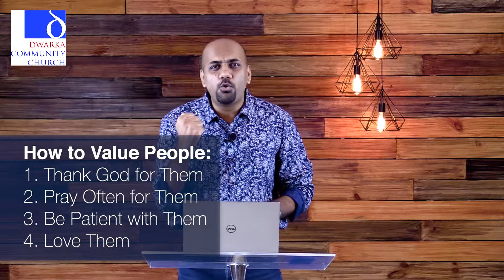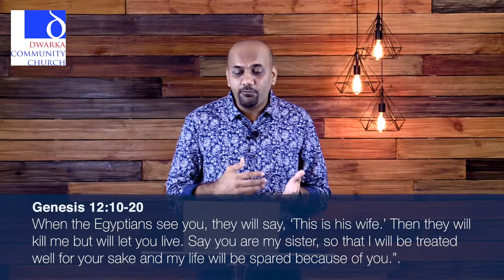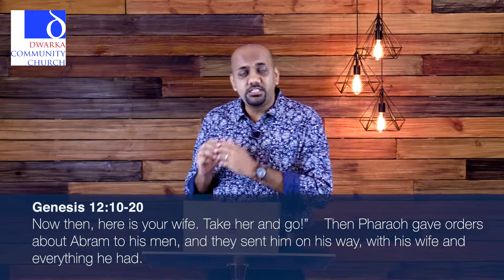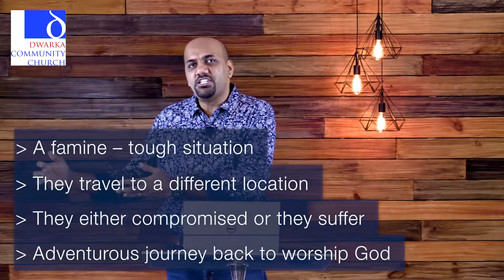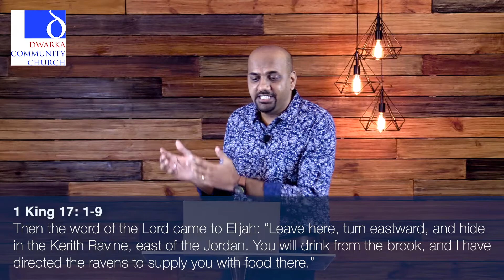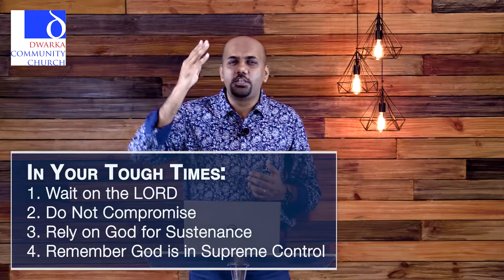Responding to tough times: Rakesh Joshi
Dwarka Community Church Online service sermon